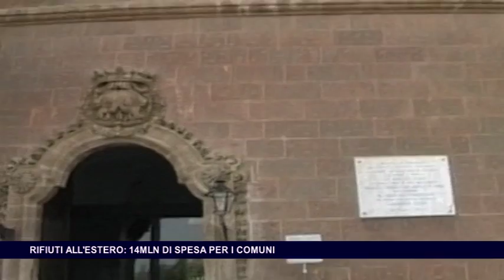RIFIUTI ALL'ESTERO, 14MLN DI SPESA PER I COMUNI